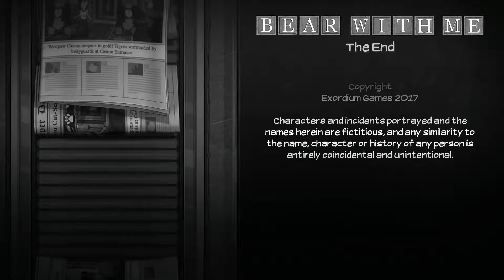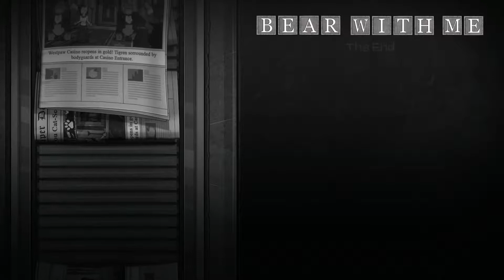Face our Fears | Bear With Me #22 FINALE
We face up to the truth, but do we accept it?
What to see more of what I get up to off Youtube?

♥ Paper City, what secrets do you hold?